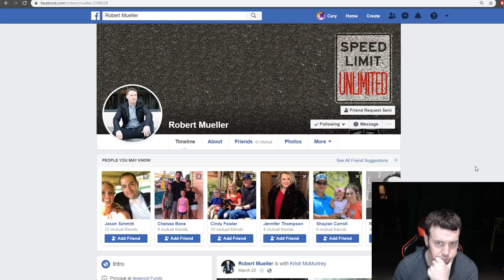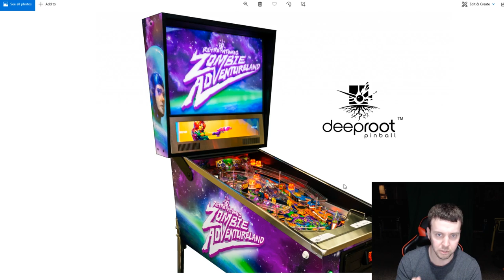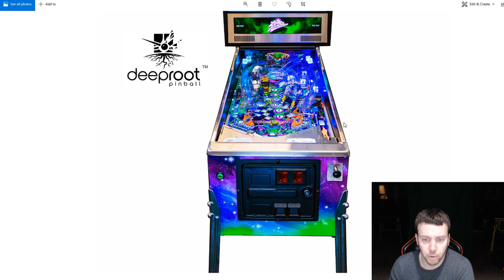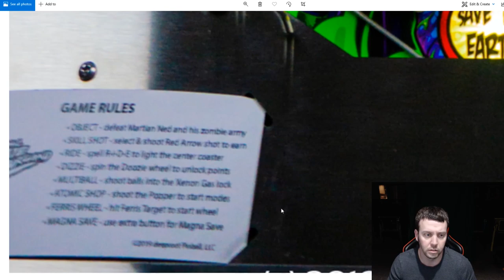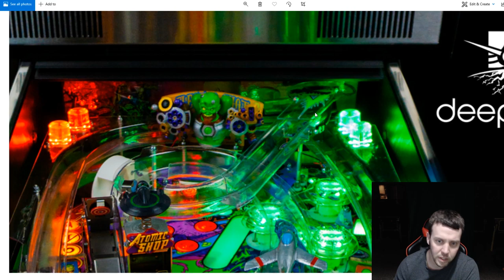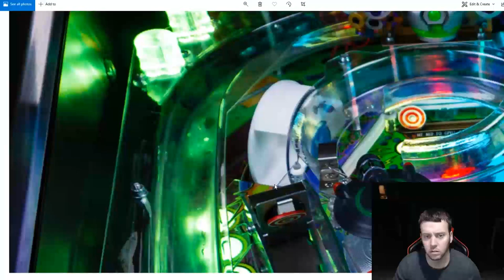deeproot Pinball RAZA First Impression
deeproot has unveiled their first game. Prototype.  After all this time we can finally start really getting an idea of what this company is going to do for the pinball market. Good? Bad? Let's go through the playfield and theorize what this game will do for the player.